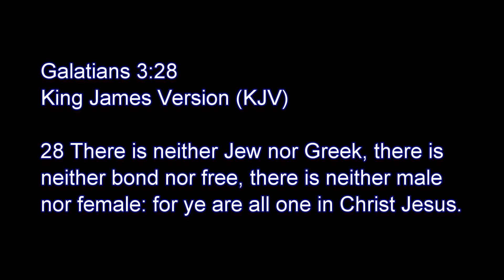The Answer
The Answer parody.